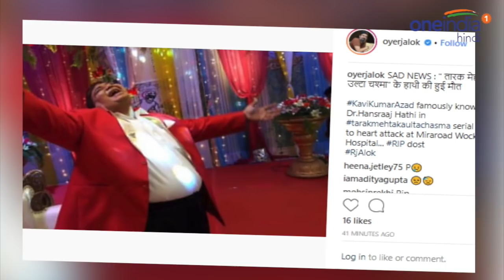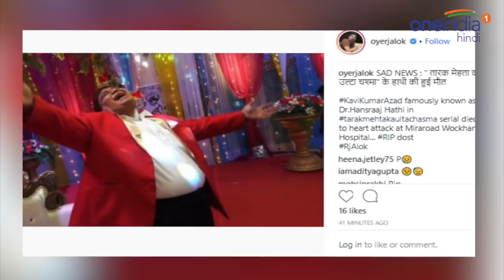Kavi Kumar Azad's Biography: घर से भागे थे Dr Haathi जानिए और भी Unknown Facts | वनइंडिया हिंदी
Taarak Mehta Ka Ooltah Chashma actor Kavi Kumar Azad is no more. He was an Indian actor and standup comedian who rose to fame with his character as Dr. Hansraj Hathi in the popular TV comedy show Tarak Mehta Ka Ooltah Chasma. Dr. Hansraj Hathi who ran away from home to become an actor is a kind-hearted person. Let's find out more about his life and few unknown facts from his life.